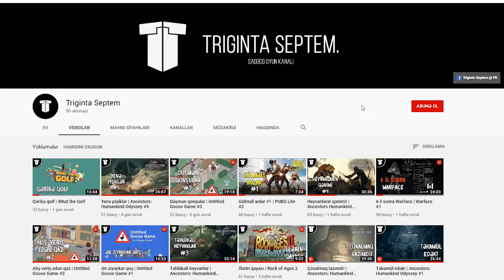Kraterin dibinə uçduq! | The Forest #11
Bu bölümdə çoxdan arzuladığımız şeyi elədik - qlayder (uçurğan?) düzəldib kraterin dibinə uçduq, finala çox yaxınıq))